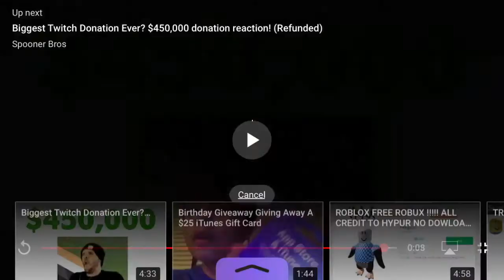Roblox | Jailbreak | Use a Shield As a Crim